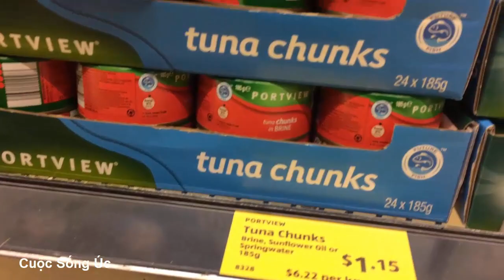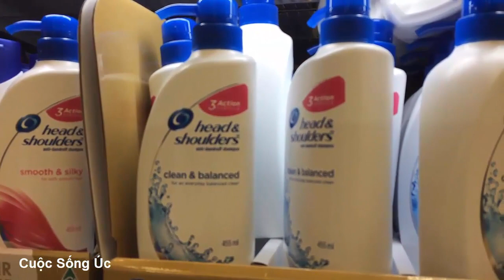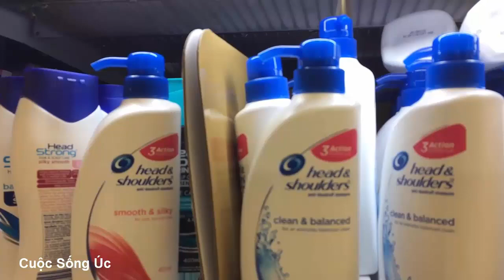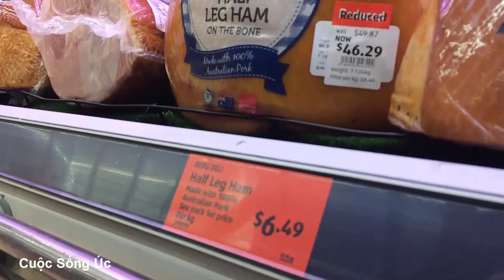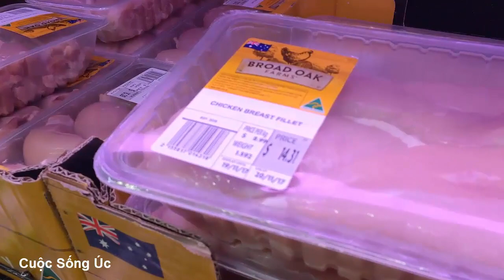SHOP ALDI Ở ÚC BÁN GÌ ? CUỘC SỐNG ÚC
CUỘC SỐNG ÚC   chia sẽ về cuộc sống con người ở Úc.Định cư Úc   Một trong những quốc gia có chất lượng cuộc sống hàng đầu thế giới, một hệ thống giáo dục nỗi tiếng, , và đặc biệt cộng đồng người Việt lớn mạnh đang sống tại Úc .
  để ủng hộ sựu chia sẽ cho cộng dồng Việt nam ở Úc và trong nước  muốn tìm  hiểu về nước úc .
hình ảnh cuộc sống của ngừoi Việt tại Úc  , du lịch Úc, ẩm thực ở Úc  văn hóa nước Úc và những điều khác lạ mà Việt Nam không bao giờ có được ! xem để hiểu thêm vè văn hóa và con ngừoi ở úc , người việt ở Úc . du học Úc ,
đăg ký kênh Cuộc Sống Úc Nguyễn Phúc Hải đẻ ủng hộ ! có nhiều video vui và chia sẽ về đinh cư Úc , kết hôn Úc , cảm ơn cá bạn !